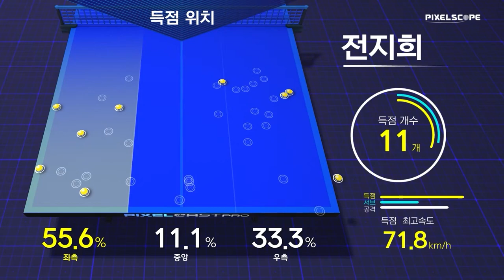전지희 vs 양하은 :: 2021 춘계 회장기 실업탁구대회 여자 단식 기업 준결승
2021 춘계 회장기 실업탁구대회 여자 단식 기업 준결승